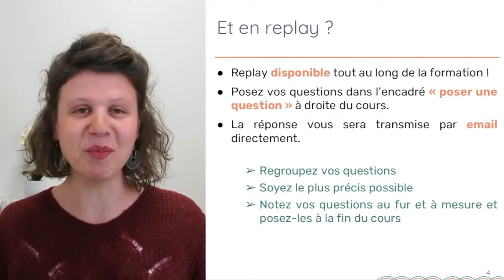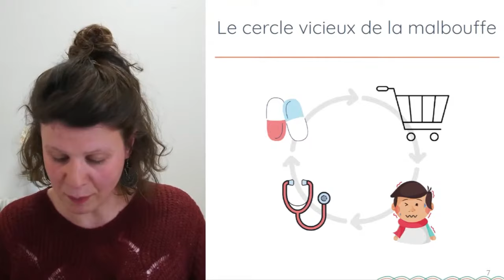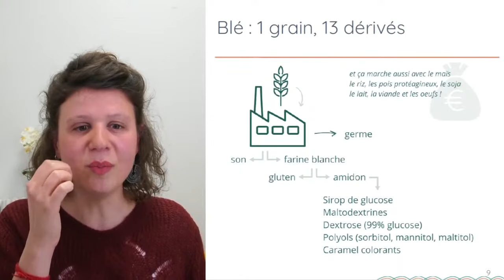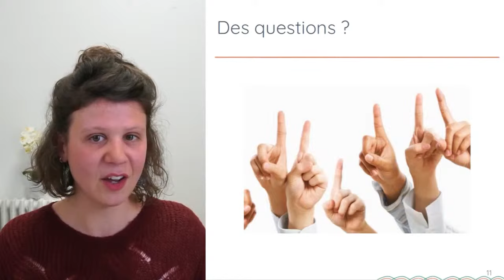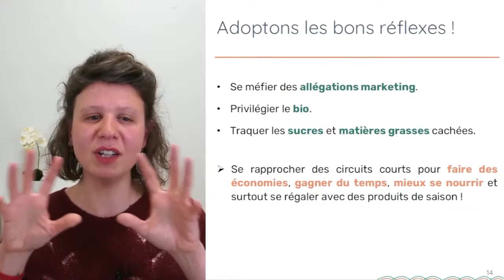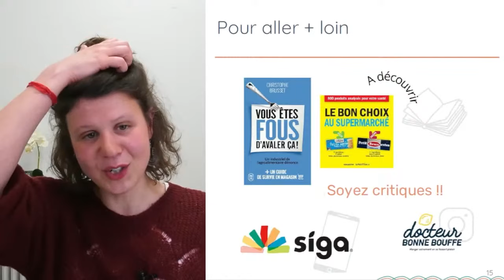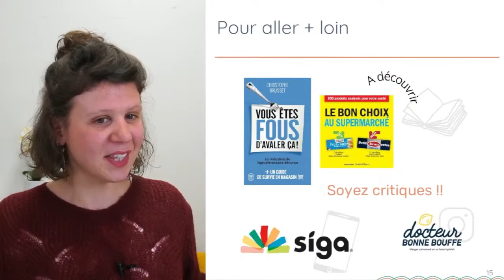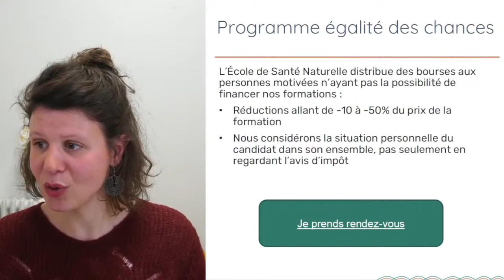Naturopathie et alimentation responsable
Aujourd’hui, 75% de la population française s'approvisionne en grandes surfaces, où 7 aliments sur 10 sont dits ultra-transformés… Parallèlement à ces chiffres, on voit une augmentation des cas de surpoids, voire d’obésité, de diabète de type 2 et de stéatose hépatique.

Lors de la rediffusion qui se déroulera le lundi 24 août à 17h, vous allez apprendre à déjouer les allégations marketing et décrypter les étiquettes pour mieux consommer ! On y parlera aussi Nutriscore, cracking du blé et glycémie… Si vous souhaitez apprendre à traquer les sucres cachés, identifier les additifs en tout genre et tout ce qui pourrait nuire à notre santé.

Ce live sera animé par Ombeline Hoor, naturopathe spécialisée en éducation alimentaire. En 2016, elle écrit « J’achète moins, je vis mieux, c’est parti ! », un guide d’initiation à la consommation responsable, paru aux éditions Jouvence. Depuis, elle encourage la transition alimentaire, du caddie au panier, et offre des clés au sein d’ateliers pour apprendre à décrypter les étiquettes des produits alimentaires. Son approche présente un triple objectif : nous permettre de faire des économies, de mieux consommer et bien sûr, de préserver notre santé !

Au programme de ce live :
👉 Le cercle de la malbouffe
👉 Cracking et pic de glycémie
👉 Zoom sur les étiquettes
👉 Adoptons les bons réflexes

Vous pourrez également poser vos questions pendant le direct, Ombeline y répondra !
Nous vous attendons nombreux !